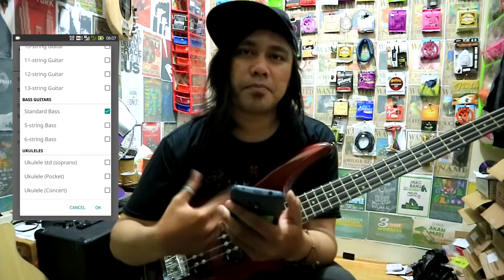Cara Menstem Pada Bass Menggunakan Aplikasi Tuner Di HP Android | KLINIK GITAR #27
Assalamualaikum, Akhi

Di Edisi KLINIK GITAR #26, saya akan mengoprek tentang aplikasi pada perangkat smartphone android, yaitu aplikasi tunner, dan disini kita ingin mencoba seberapa baguskah aplikasi tunner di di HP android klau di gunakan untuk menyetem pada gitar akustik, yuks disimak ulasan nya di video ini :)